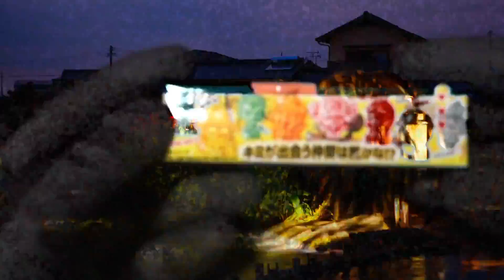Unbox Puccyo world ONE PIECE [Soda taste Yogurt candy]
Shikuwasa gumi and  Yogurt candy into Puccyo !
Bonus of  ONE PIECE clear strap.